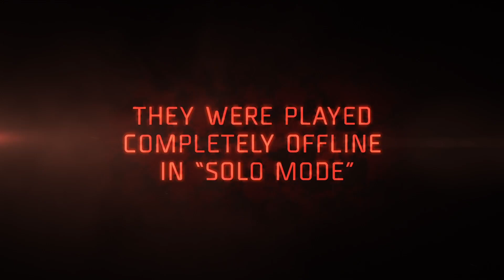EVOLVE Solo Experience Trailer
2K è lieta di presentare un nuovo video di Evolve, il “Solo Experience” trailer.